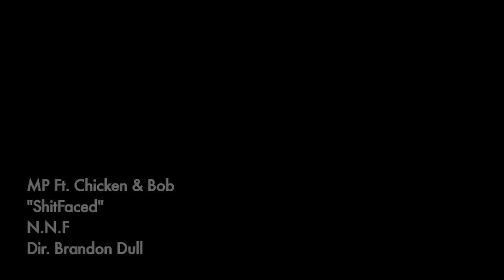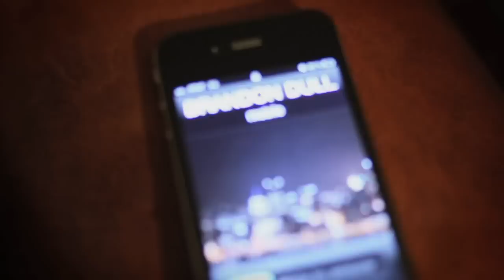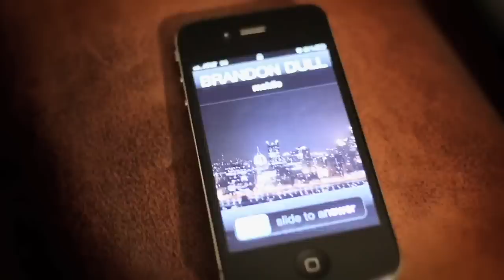MP - ShitFaced Ft. Chicken & iHate Bob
MP ( @shitFACED2nite ) collaberating with Chicken ( of P.O.P ) and iHate Bob for the party anthem for 2011!